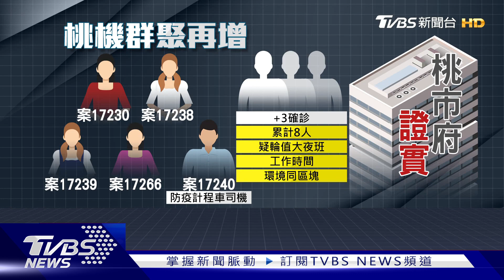桃機新增3清潔員確診 累計8人群聚染疫｜TVBS新聞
桃機群聚案擴大，市府證實晚間新增3名機場清潔員確診，據了解3人都是輪值大夜班，目前正在進行疫調，指揮中心已匡列桃機93名清潔人員送集中檢疫所另外，也祭出加嚴措施，未送集檢所的768名清潔人員，1/6、7號也要快篩，1/8則要PCR篩檢。